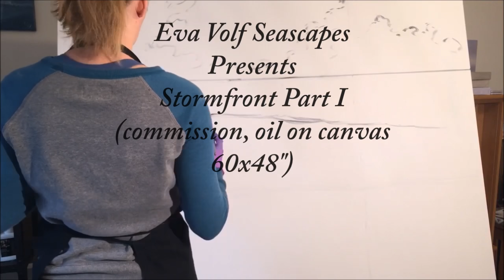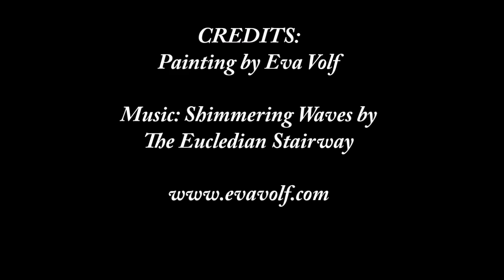Painting Stormy Ocean Scene in oil Part I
This time lapse shows the first half of painting this extra large seascape in black and white commissioned by a customer, oil on canvas 60x48”
If you are interested in commissioning a specific piece - please don't hesitate to get in touch on evavolf.com